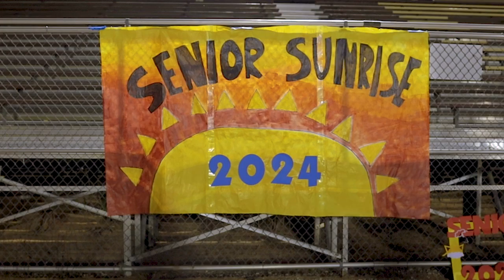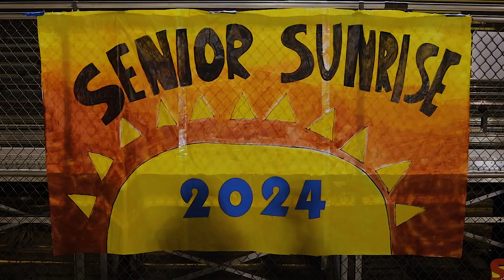Senior Sunrise 2023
North Marion high School Senior Sunrise 2023. Our seniors gathered for their "final" senior sunrise to kick off the school year at North Marion. Students shared